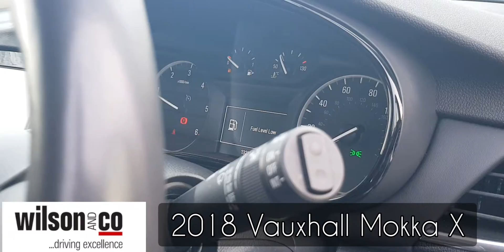FY68PNJ Vauxhall Mokka X Elite S/S